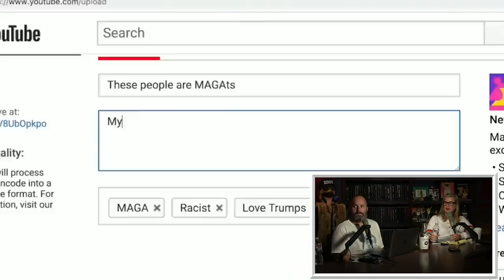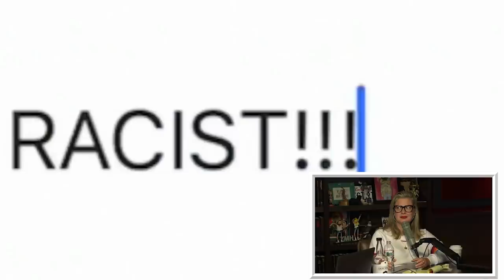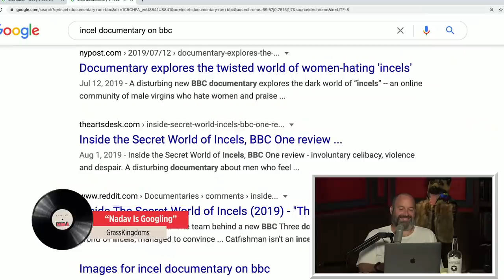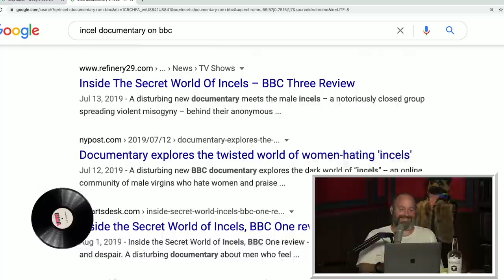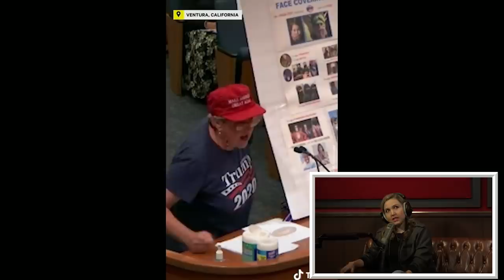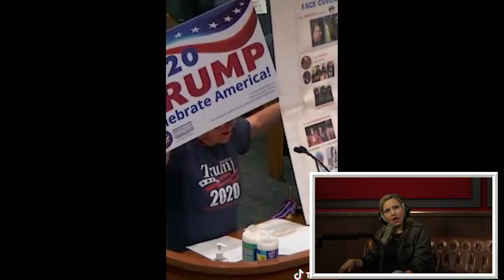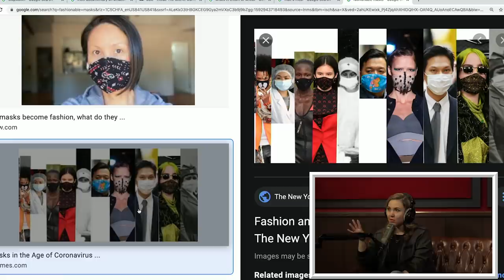Your Mom's House Podcast - Ep. 558 w/ Taylor Tomlinson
Welcome to Lucifer’s Lair with your hot hosts Tom Segura and Christina P. The main mommies start this episode off by posing a very pressing question: Is B stuff more tiring than V stuff? Jean and Jean then take a look at a new rendition of the Bee Gees classic “Stayin’ Alive.” Tom gives us a dental update, and Christina discusses her recent smurfday and the amazing cake Tom got her. They watch a video of a cool guy vaping, and an equally cool Donald Trump campaign video shot on an iPhone. They transition into discussing the recent Chris D’Elia news, as well as Joey Diaz and the culture of comedy clubs as a whole. They wrap up the segment by watching two more cool videos. In one a guy is able to excrete his beanbag out of his bottom; the other is just a cool lady going crazy on some paramedics.

Taylor Tomlinson is a stand-up comedian, and host of the "Self-Helpless" and "This Is Important to Me" podcasts. She talks to Todd and Crystal about starting stand-up as a teenager, her religious parents, the passing of her mom, and her new Netflix special “Quarter-Life Crisis.” The discussion about Taylor’s parents leads Tom to call Top Dog and Charo and ask him their burning question about the B vs. the V. Top Dog insists that back-door is much more tiring. Charo is horrified. The Jeans bring Taylor up to speed on everyone’s favorite psychopath: Garth Brooks, as well as some other cool guys and gals. Tom discusses the brokest he’s ever been, and Christina discusses her Cream of Brown experience. They wrap up by watching some of CP’s TikTok curations, a lane of the Tok that Taylor didn’t know existed.